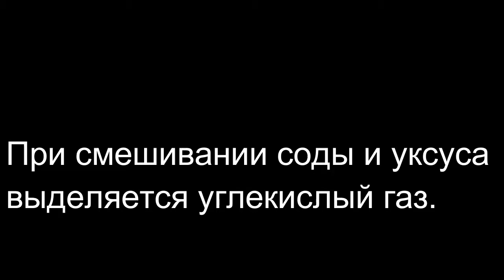Cода и уксус реакция